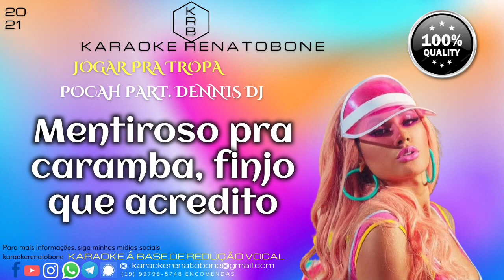JOGAR PRA TROPA POCAH E DENNIS DJ KARAOKE LEGENDADO PLAYBACK INSTRUMENTAL